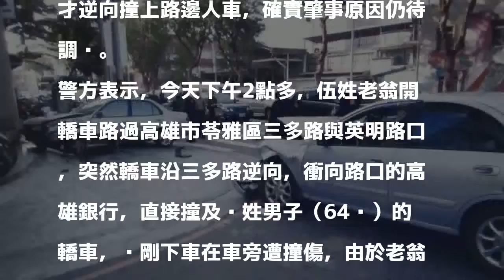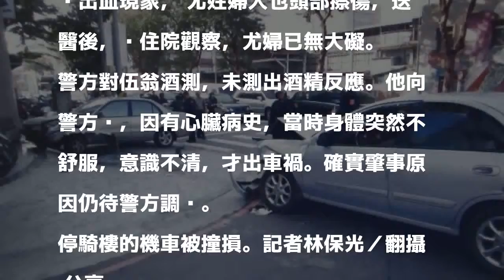疑心臟病發撞車 高雄老翁釀3傷毀6車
伍姓老翁今天下午開車衝撞停路邊，造成3人受傷、6輛汽機車受損。記者林保光／翻攝 分享